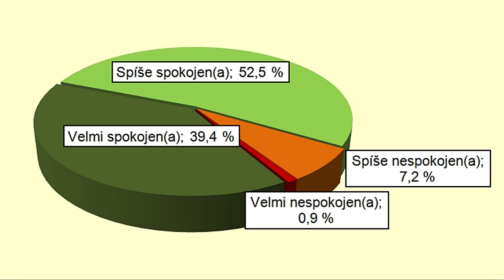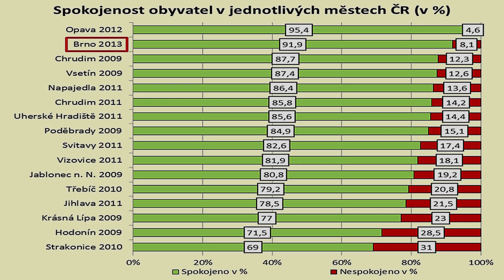Jak vnímají Brňané svoje město?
Reportáž o výsledcích sociologického výzkumu, ve kterém respondenti vyjadřovali svůj názor na život v moravské metropoli.